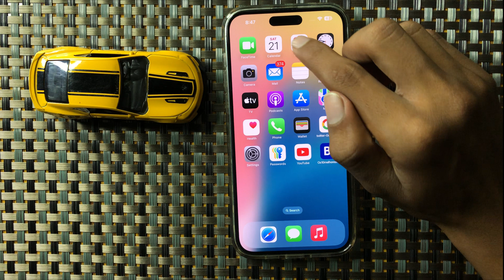How to Use Markup & Draw In Photos ios 18 iPhone 16,15,14